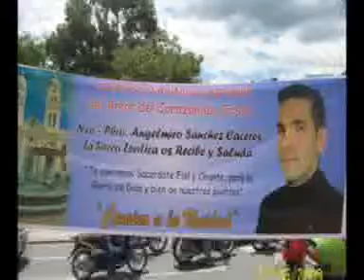SAN CALIXTO, GALERIA DE FOTOS DEL PADRE ANGELMIRO SANCHEZ II PARTE